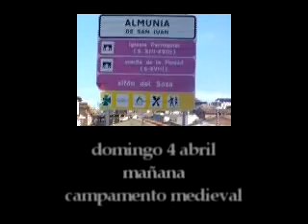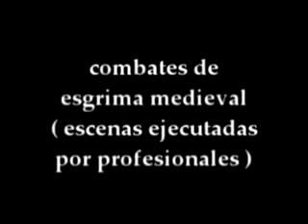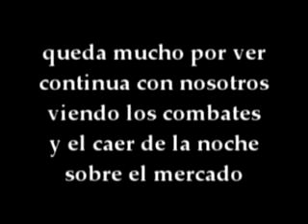mercado medieval almunia de san juan aragon parte 6